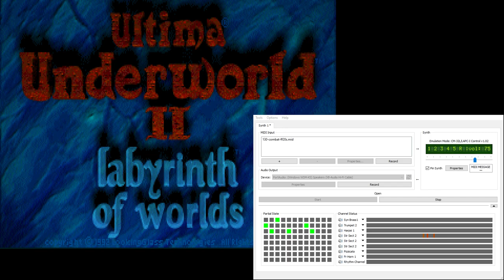Ultima Underworld 2 CM-32L OST - Combat